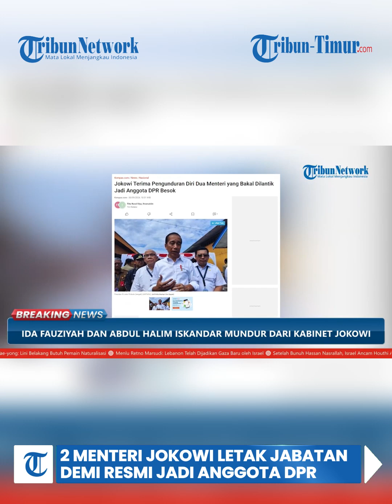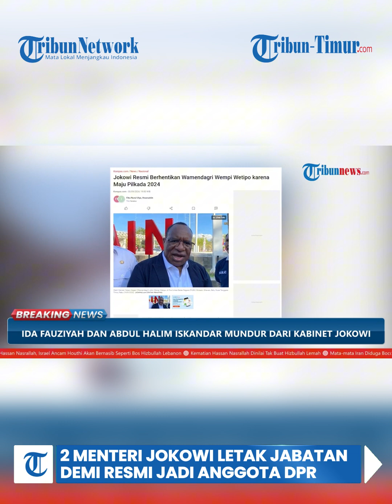BREAKING NEWS; Dua Menteri Presiden Joko Widodo Letak Jabatan Demi Resmi Jadi Anggota DPR RI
TRIBUN TIMUR.COM –  Dua menteri kabinet Jokowi yakni Menteri Ketenagakerjaan Ida Fauziyah dan Menteri Desa, Daerah Tertinggal dan Transmigrasi Abdul Halim Iskandar resmi mengundurkan diri.

Presiden Jokowi Widodo telah menyetujui pengunduran diri dua menteri tersebut.

Keduanya dilantik sebagai anggota DPR Selasa (1/10/2024).

Jokowi juga resmi memberhentikan Wakil Menteri Dalam Negeri (Wamendagri) John Wempi Wetipo.

Pemberhetian Wamendagri tersebut ada kaitannya dengan pencalonan Kepala Daerah di Pilkada 2024.(TRIBUN-TIMUR.COM)

Naskah: Rasni Gani /Nayyara Hafiza Firmansyah (Mahasiswa Magang UNM)
Narator: Nayyara Hafiza Firmansyah
Editor Video: Abdul Rahman